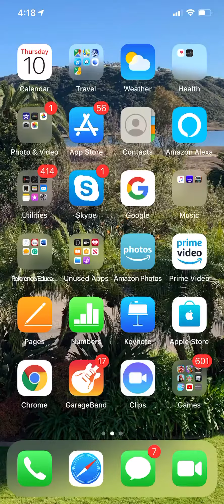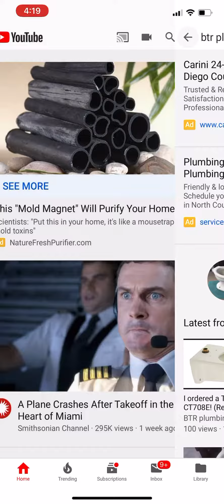Go sub to BTR Plumbing (funny version)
Well I ran out of ideas so I decided to make another BTR Plumbing shoutout even though I already made one a few days ago.